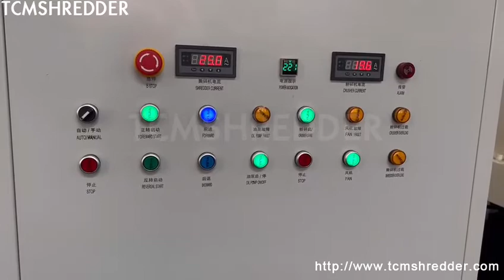straw bale shredding unit 30 tons one hour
TCM SHREDDER Details of straw bale shredding unit 30 tons one hour, stover bale chopping unit 10 tons one hour, efficiency silage granulating unit 30 tons one hour for farm use,

TCMSHREDDER is a professional straw bale shredding unit 30 tons one hour manufacturer and supplier in China for more than 20 years, and we can offer straw bale shredding unit 30 tons one hour for sale with a cheap wholsale factory price for our customers without any agent or dealers if you wanner buy our straw bale shredding unit 30 tons one hour.

Mooge second hand forage grass pulverizer sales Brazil Nigeria, BEIER high productivity shredding line for pasture Marshall Island, sinoshredder hot sell paddy stalk mass slicing unit supplier Swaziland, SOYU square mass herbage package block crush to 130mm Egypt, XINBEI herbage sorghum straw briquette shredder Pakistan Macedonia, GEP ECOTECH pulverizer and shredding production lines for grass baling block Brazil Grenada, 3E how to recycling sorghum stalk in to small Mayotte, Tomasser multi purpose recycling crushing dicing machine Greenland, AXS buying rice stalk crusher Sri Lanka, TCM stable security herbage pulverizer FOB price Antigua and Barbuda, second hand straw shredder sales in Netherlands Myanmar, dual axis silage bale pulverize to 80mm Mozambique, paddy stalk scissors production line outer length about 100 150mm Laos, high production sorghum stalk crusher shear to large pieces about 90 150mm North Korea, gasoline powered chopper for alfalfa grinding scissor to 120mm Ghana, corn straw recycler for sale Denmark Timor Leste, high grade automatically paddy stover pulverizer Bhutan, trailer mounted agricultural grass cutter for sale Chad, ssi recycler for grass shredding Malawi, reliable automatically mass sorghum straw crusher Russia, security high strength stover slicer ce approved Paraguay, crusher and cutting equipments for wheat stalk pile Indonesia ce Morocco, huge duty hay pulverizer 20 50 tons one hour Peru, gasoline driven recycler for rice straw shredding recycle to 120mm Cyprus, double axle rice straw mass cut 20 t h Burundi, electrical motor wheat straw round briquet cut unit for sale Madagascar, 20 t h round package corn straw chop to 150mm Kyrgyzstan, multifunction cutting shredding dicing machine Taiwan, how to disposal sorghum straw into small Bulgaria, efficient straw chopping production line 10 t h Moldova, twin shaft silage recycle to 80 150mm Sao Tome and Principe, twain rollers wheat straw baling block shred 10 50 tons one hour Sweden, alfalfa alfalfa pulverizer Thailand China, hay shredder line with blower and silo Ecuador, dual shafting straw cutter Afghanistan, rice straw chopper for sale Sierra Leone, trailer mounted paddy straw cutter Indonesia, how to use twain shafts cutter to scissor forage grass package block to small size Lesotho, large volume sorghum straw recycling production line 20 tons hour Bahamas, stover square bale chopping production line for sale Estonia, circle bales alfalfa chopper Canada Luxembourg, how to cutting silage in to smaller Puerto Rico, factory supply silage bale scissoring production line manufacturer Switzerland, trailer mounted agricultural grass shredder Azerbaijan, ssi slicer for hay shredding Tuvalu, silage shredder line outer length about 100 150mm Ethiopia, multi function crushing granulating dicing machine Rwanda, trade silage scissors Cambodia, sell corn stalk shredder Denmark, 2 rollers wheat stalk scissor to 150mm Palau, stover package block scissors high throughput 15 tons hour Vietnam, biaxial paddy stover pulverize to 130mm Cape Verde, dual shafting hay pulverizer Benin, affordable price stover crusher production line Syria, secure reliable herbage slicer FOB price Bosnia and Herzegovina, anti corrosive wheat straw shredder machine silage granulating device, old wheat straw shredder hot sale in Canada, how to crushing sorghum stalk to 90 150mm, silage recycler system paddy stalk shredding plants, stable secure corn straw slicing machine FOB price, silage recycling units made in China with blower and silo, large size stover haystack shearing unit 15 t h, square baling block rice straw shear to 130mm, how to chopping wheat straw in to smaller size,